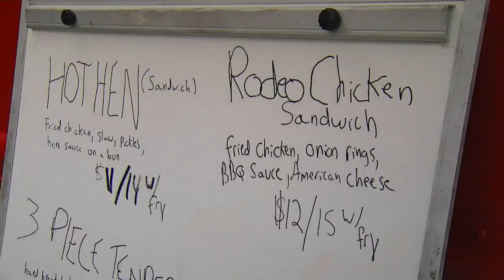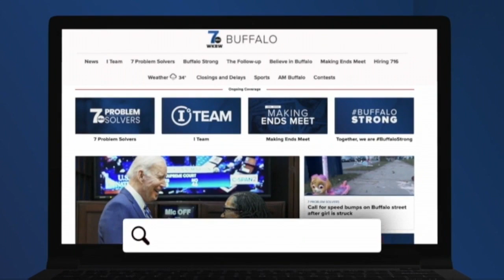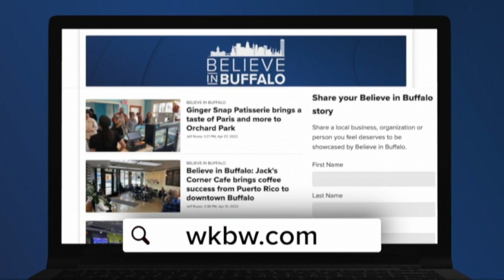Hen House is expanding the coop to bring Nashville Hot Chicken to Hertel Avenue in North Buffalo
Get ready North Buffalo. There is a new restaurant coming to Hertel Avenue that plans to spice up the local food scene.